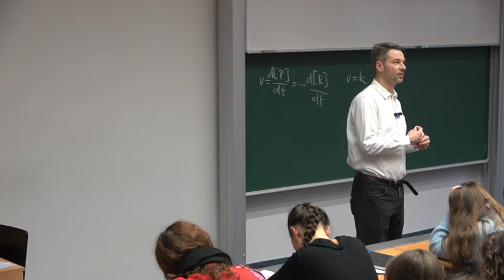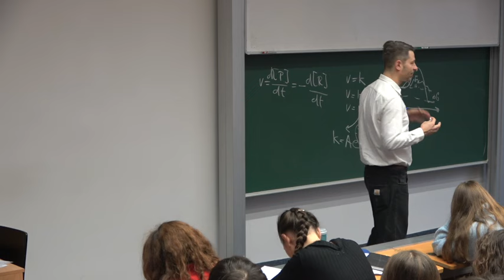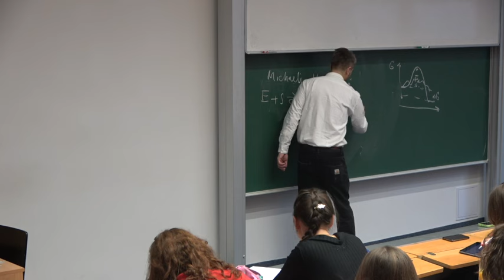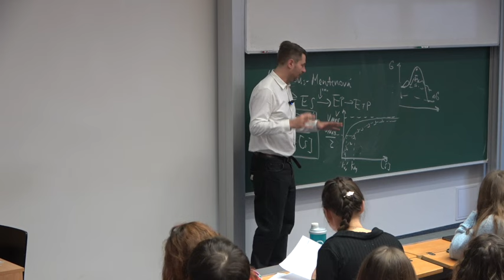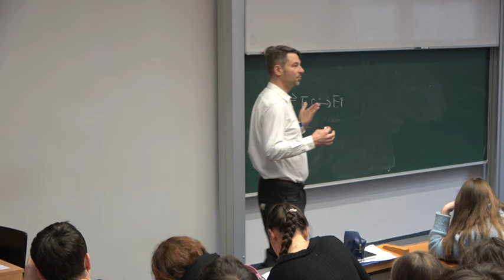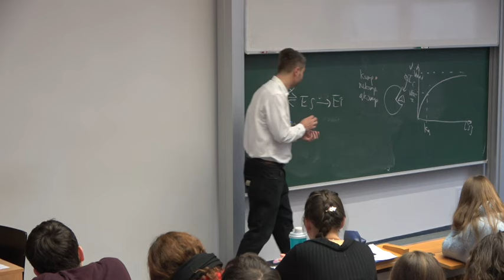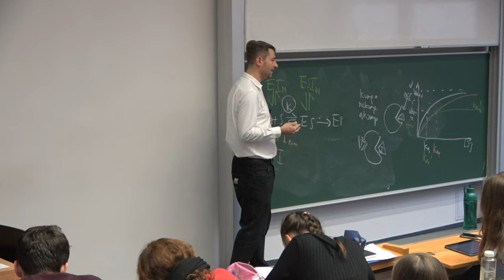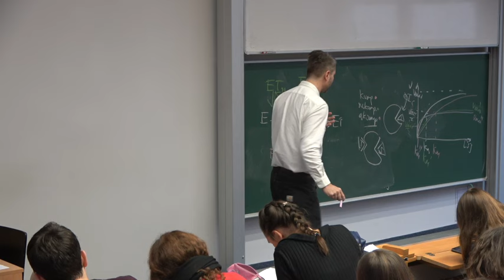Chemická kinetika, enzymy, inhibice enzymů 2023